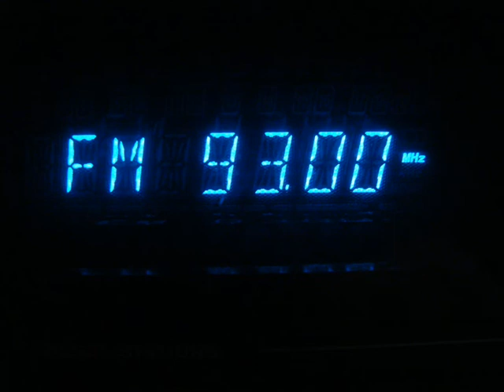SKYROCK - received in Germany